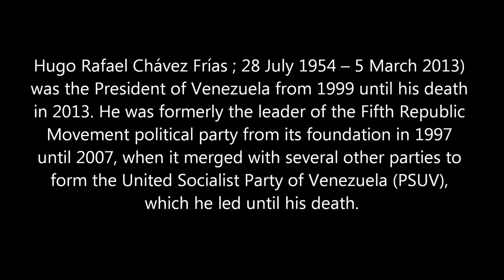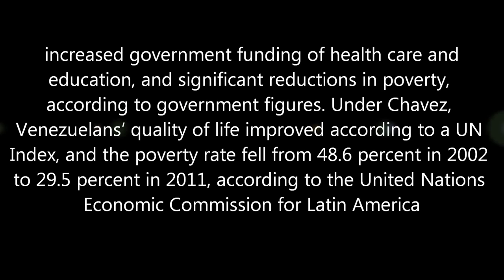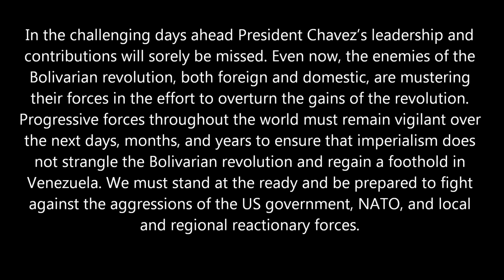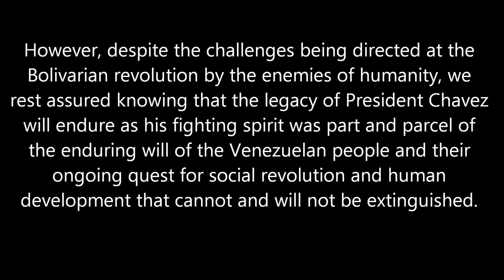President Hugo Chávez, A Special Tribute!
President Hugo Chávez, A Special Tribute!  - -  A No Struggle, No Development Production! By KennySnod  *  President Hugo Chávez, A Special Tribute!  -- Hugo Rafael Chávez Frías ; 28 July 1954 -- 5 March 2013) was the President of Venezuela from 1999 until his death in 2013. He was formerly the leader of the Fifth Republic Movement political party from its foundation in 1997 until 2007, when it merged with several other parties to form the United Socialist Party of Venezuela (PSUV), which he led until his death.
 Following his own political ideology of Bolivarianism and "socialism of the 21st century", he focused on implementing socialist reforms in the country as a part of a social project known as the Bolivarian Revolution, which has seen the implementation of a new constitution, participatory democratic councils, the nationalization of several key industries, increased government funding of health care and education, and significant reductions in poverty, according to government figures. Under Chavez, Venezuelans' quality of life improved according to a UN Index, and the poverty rate fell from 48.6 percent in 2002 to 29.5 percent in 2011, according to the United Nations Economic Commission for Latin America -- Statement from the Black Left Unity, Malcolm X Grassroots Movement
and the New Afrikan People's Organization
on the Passing of Venezuelan President Hugo Chavez Frias

Like many around the world, the Malcolm X Grassroots Movement, Black Left Unity and New Afrikan People's Organization mourn the tragic loss of Venezuelan President Hugo Chavez Frias. In an age defined by imperialist globalization, neo-liberal regression, and ecological collapse, revolutionary leadership has been at a premium. President Chavez stood as a defiant, yet visionary tower of revolutionary leadership in this challenging era. His courage, passion, and vision gave expression to the social movements of Venezuela within the vehicle of the Bolivarian national-state, and inspired millions throughout Latin America and the world to re-envision socialism and the liberation of humanity.
In the challenging days ahead President Chavez's leadership and contributions will sorely be missed. Even now, the enemies of the Bolivarian revolution, both foreign and domestic, are mustering their forces in the effort to overturn the gains of the revolution. Progressive forces throughout the world must remain vigilant over the next days, months, and years to ensure that imperialism does not strangle the Bolivarian revolution and regain a foothold in Venezuela. We must stand at the ready and be prepared to fight against the aggressions of the US government, NATO, and local and regional reactionary forces.
However, despite the challenges being directed at the Bolivarian revolution by the enemies of humanity, we rest assured knowing that the legacy of President Chavez will endure as his fighting spirit was part and parcel of the enduring will of the Venezuelan people and their ongoing quest for social revolution and human development that cannot and will not be extinguished.
The Bolivarian revolution will continue to advance, as the Venezuelan masses will continue to march forward in the memory of President Hugo Chavez.
Long Live Hugo Chavez! - Long Live the Bolivarian revolution! - In Unity, Struggle, and Love.  Black Left Unity, The Malcolm X Grassroots Movement, The New Afrikan People's Organization. Thursday, March 7, 2013 - - A No Struggle, No Development Production! By Kenny Snodgrass, Activist, Photographer, Videographer, Author of 1} From Victimization To Empowerment...
2} The World As I've Seen It!  My Greatest Experience! {Photo Book}
YouTube: I have over 380 Video's, over 129,100 hits averaging 4,000 a month on my YouTube channel @